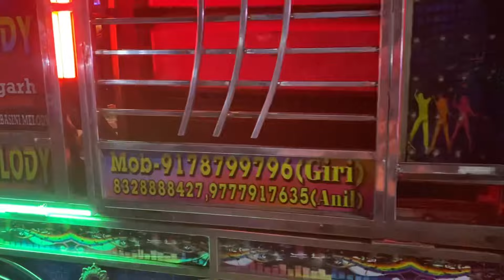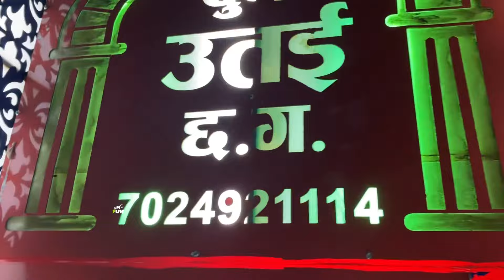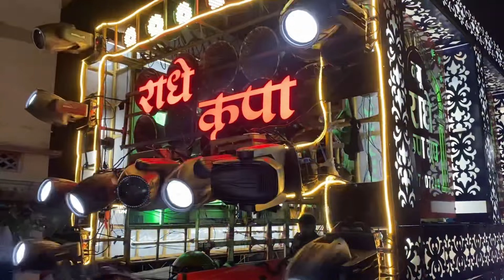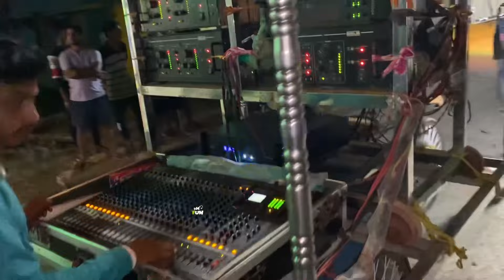Vibrators the ￼ ultimate ￼ grand daddy !! Baba Kanchana Ganesh ￼vasani